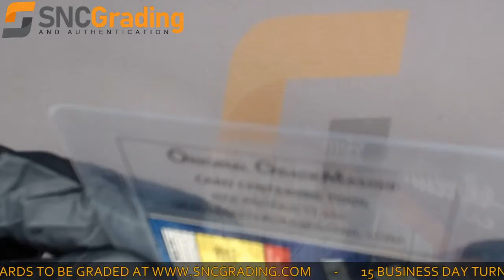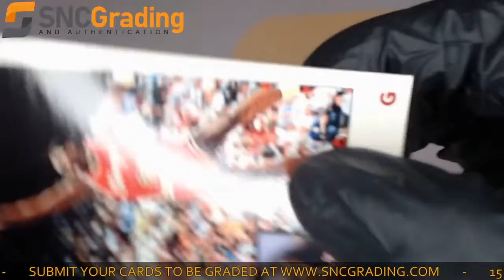SNC Grading:1993 TOPPS MICHAEL JORDAN #52 ARCHIVES CARD REVIEW (1628603792380)